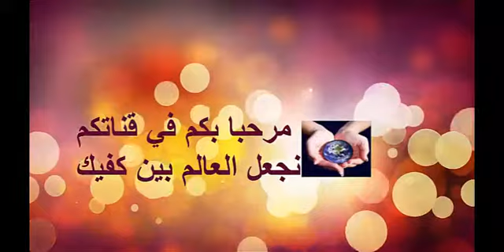الحمير الموجودة في الجزائر هههه شاهد قبل الحذف